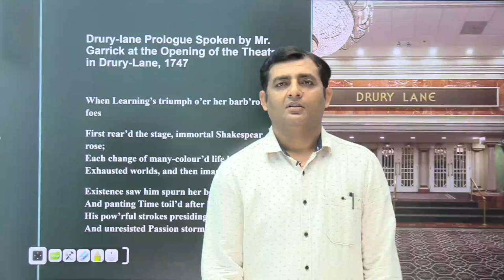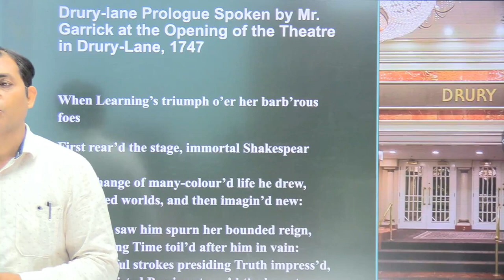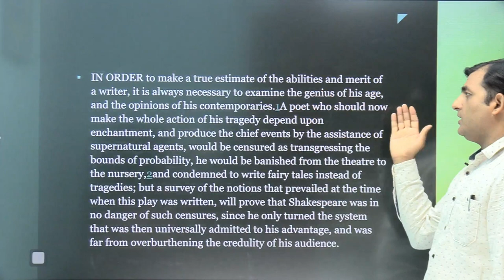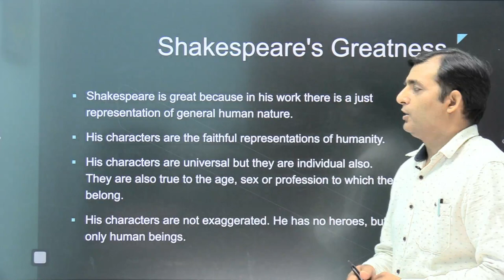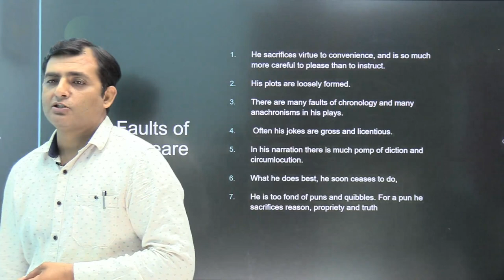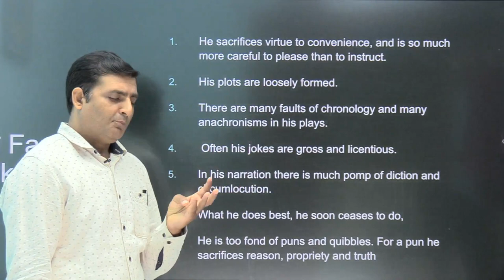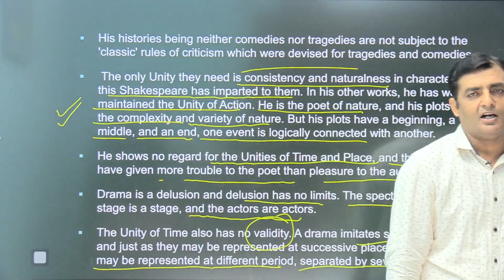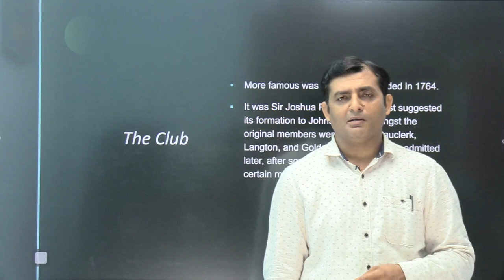Samuel Johnson: Preface to Shakespeare Literary Criticism By Dr J K Tiwari Lecture -9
HIGHLY USEFUL FOR UGC NET ASPIRANTS